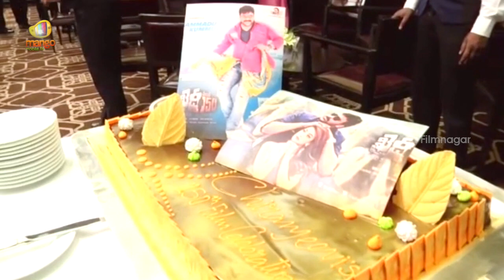Khaidi No 150 Chiranjeevi Felicitation Full Video | T Subbarami Reddy | Ram Charan | Nagarjuna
Khaidi No 150 Chiranjeevi Felicitation Full Video on Telugu Filmnagar. The event is graced by Nagarjuna, Khaidi No 150 Team and Akhil. KhaidiNo150 movie ft. Chiranjeevi and Kajal Aggarwal. Produced by Ram Charan and directed by VV Vinayak. The movie is produced on Konidela Productions.

Khaidi No 150 Movie also ft. Ali, Brahmanandam and Raghu Babu. The movie is the official remake on Tamil super hit movie Kaththi.